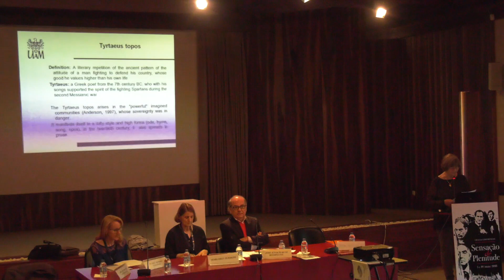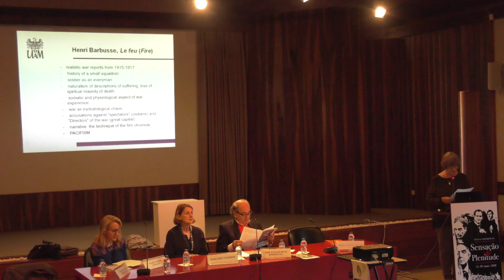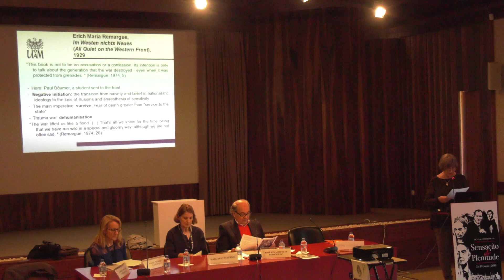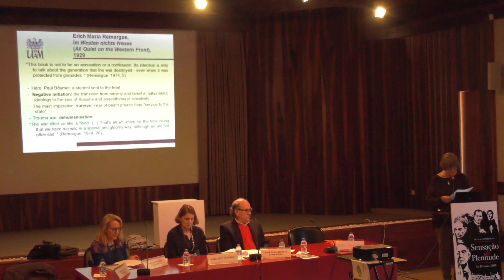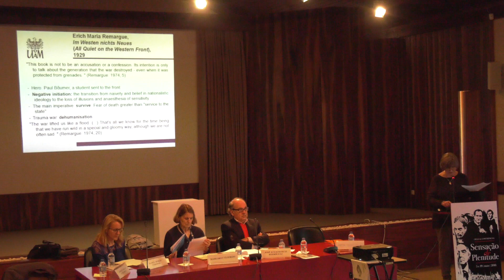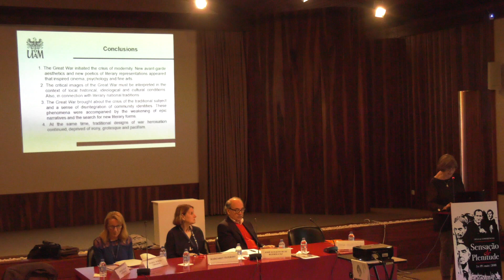Anna Legeżyńska (Adam Mickiewicz University of Poznań, Poland)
Literary deconstruction of war myths